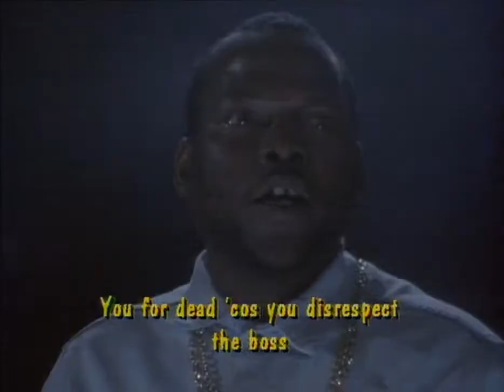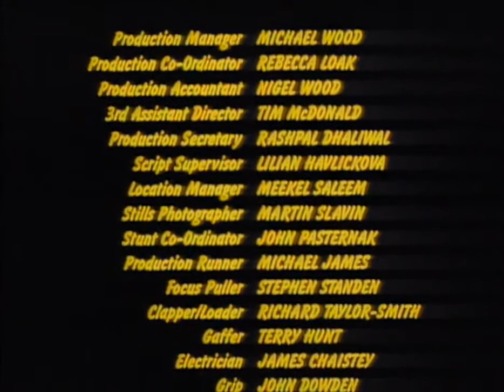We The Ragamuffin(1993)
Due to the age of these footage the quality may vary
720p BluRay x264 AAC YTS MX
Raggapower!